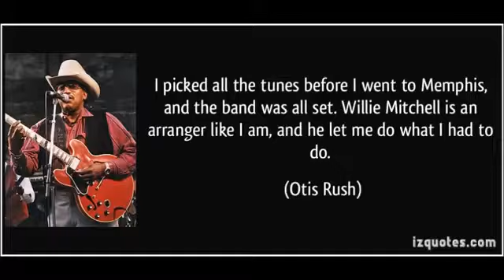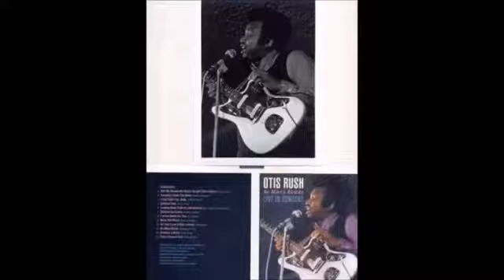Otis Rush ~ ''I Can't Quit You Baby'' Live In Japan 1975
Modern Electric Chicago Blues 1975 Live In Japan Enjoy , my friends !!!

Modern Electric Chicago Blues 1973 Live At The Joe's Place Boston April 5 , 1973 Enjoy , my friends !!!

SHOKA OKUBO BLUES PROJECT Live at SORa, Osaka. 2015 Shoka Okubo (guitar & vocal) Juna Serita (bass) Makotomo Sonohara (drums) .

Side 2 Track 2 on 1985 Charly Records LP - The Classic Recordings. Kimball Hall, Chicago, Summer 1956. Otis Rush (vcl/gtr), Walter Horton (hca), Red .